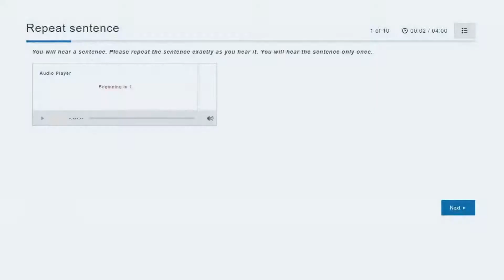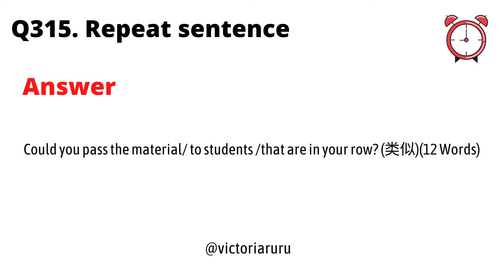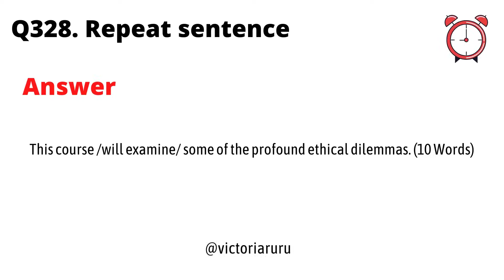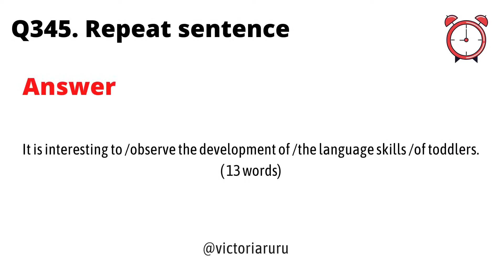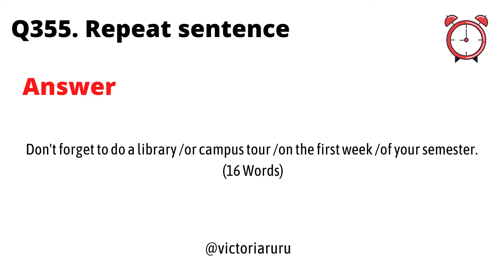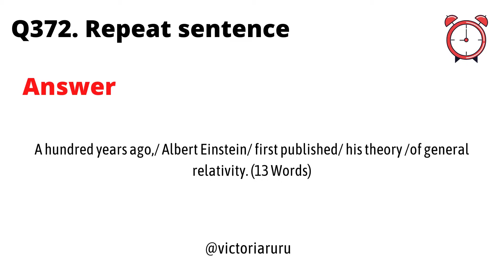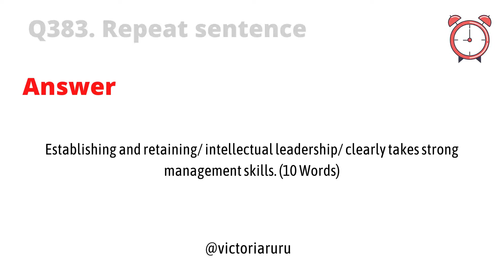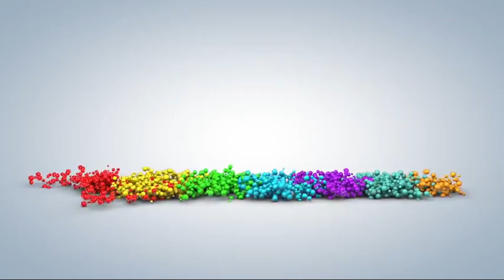RS全套机经100句一集第4期（301-400）